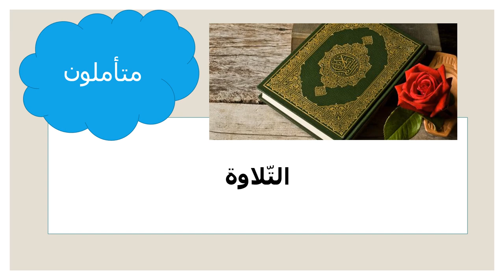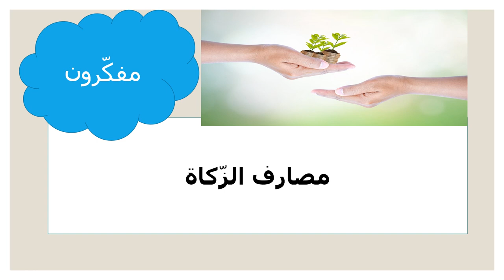عرض الأسبوع الحادي عشر - التربية الاسلاميّة - للصّفّ الثامن - المعلمة ميس هارون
وصف الأسبوع الحادي عشر

يقوم الفيديو بالتعريف بالمادّة الّتي سيتمّ شرحها خلال الأسبوع الحادي عشر .